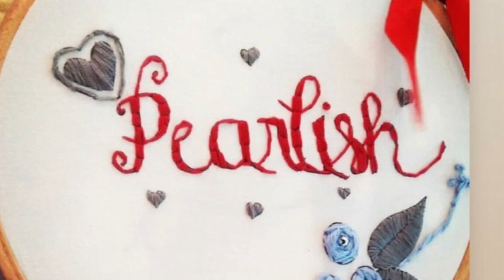Pearlish kidukkan New Photos